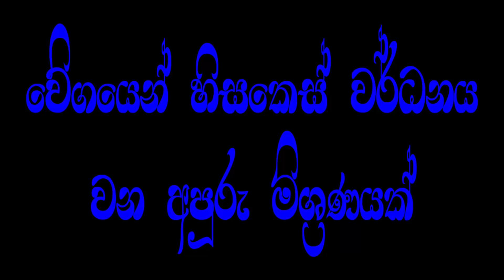වේගයෙන් හිසකෙස් වර්ධනය වෙන අපූරු මිශ්‍රණයක් | This remedy will boost your hair growth!